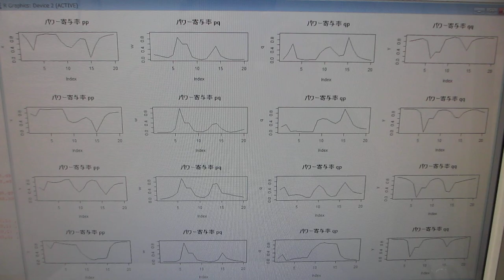洗浄液の超音波と水槽表面に伝搬する超音波の相互作用を評価する技術（超音波システム研究所）